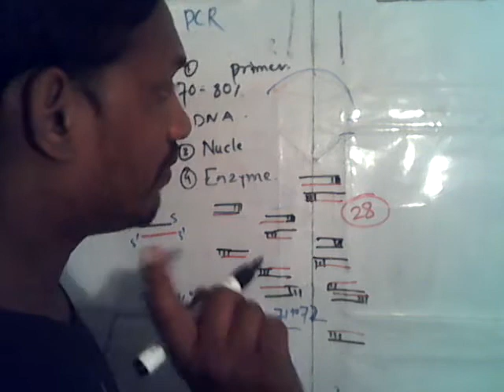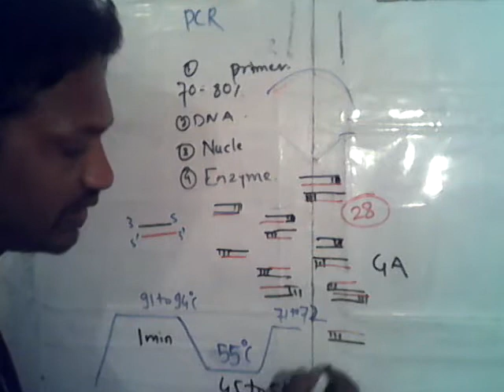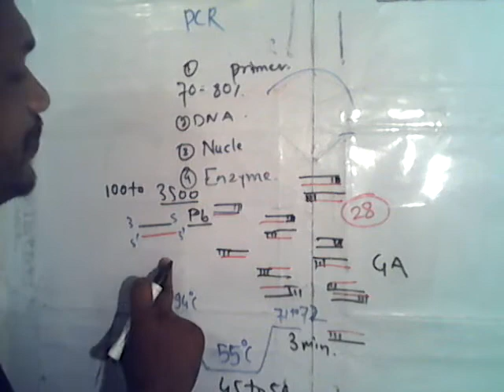pcr part 2 in hindi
he polymerase chain reaction (PCR) is a technology in molecular biology used to amplify a single copy or a few copies of a piece of DNA across several orders of magnitude, generating thousands to mill